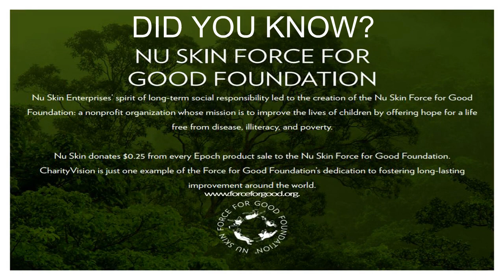👍Nu Health Beauty - NU SKIN EPOCH 8 ESSENTIAL OILS PACKAGE😍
NU SKIN Enjoy rich connections with people and the world around you while giving back with Epoch Essential Oils. Package includes one of each:
• Epoch Lavender—Diffuse or mix with Epoch Topical
Blending Oil and apply topically for relaxation.
• Epoch Lemon—Diffuse for freshness or mood elevation.
• Epoch Peppermint—Diffuse or mix with Epoch Topical
Blending Oil and apply topically for enhanced concentration
and mental alertness.
• Epoch Assure—Diffuse or mix with Epoch Topical Blending
Oil and apply topically to neutralize odors.
• Epoch Brisk—Diffuse or mix with Epoch Topical Blending
Oil and apply topically to create a feeling of clearways and
easy breathing.
• Epoch Burst—Diffuse or mix with Epoch Topical Blending
Oil and apply topically to feel energized and refreshed.
• Epoch Move—Mix with Epoch Topical Blending Oil and
apply topically to temporarily cool and soothe your body.
• Epoch Unwind—Diffuse or mix with Epoch Topical Blending
Oil and apply topically to help achieve a feeling of balance